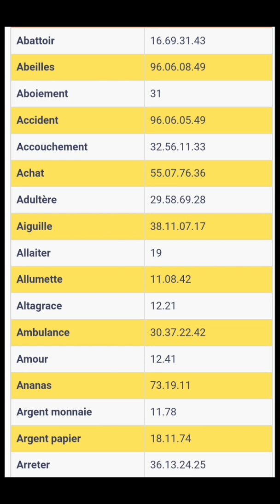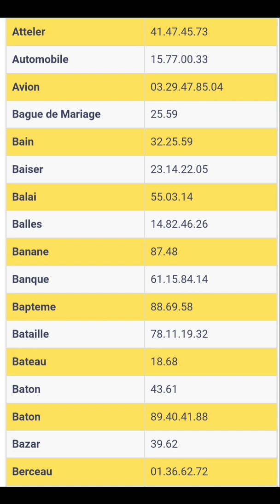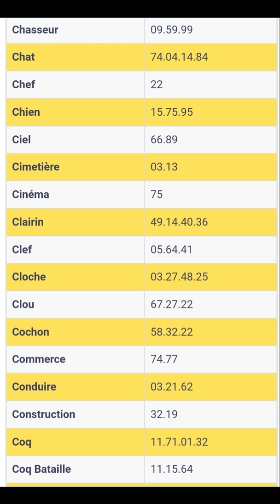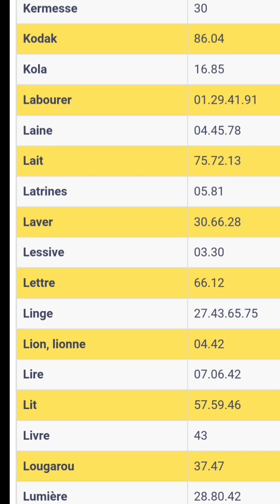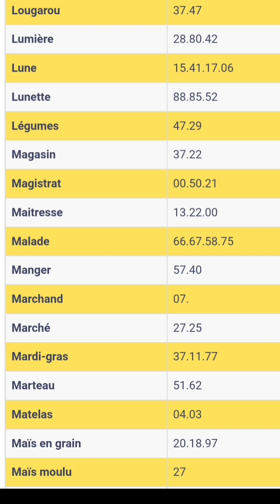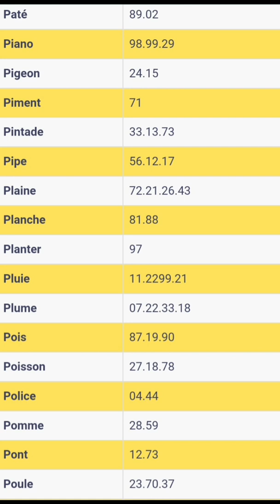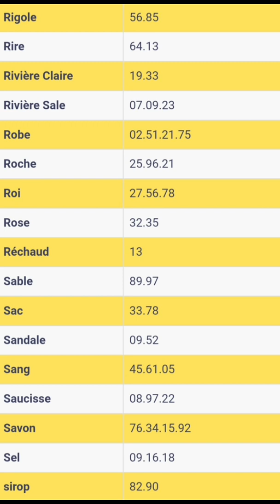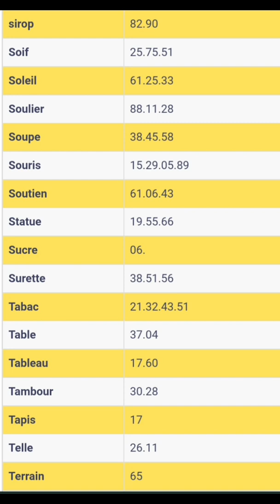TCHALA De A-Z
boulchopoujodia aswe
tiraj florida en direct
peter vickker
tiraj florida
resultat florida en direct
peter vicker resultat florida
resultat florida
peter vicker resultat en direct
bolèt florida
boul cho pou jodia
peter vicker
boul cho
bon boul cho
gps lotto
bolet
5 second lotto
lenord lotto
lakay
loto
3 boul cho pou jodia
boul saint pou mwa fevrier 2022
lenord loto
model lotto
RL prodz
kesnel dorleans
matin débat
yonyon chef gang 400 mawozo
Tak 509
peter vicker
2boul cho
bon boul cho
gps lotto
2 boul cho pou aswè a
bolet
5 second lotto
2 boul ki rale boul
lenord lotto
2boul sen mwa fevriye
croix du jour
loto lakay
bolet pou jodia
2 boul cho pou jodia aswè
peter vicker
2boul rale boul
2boul saint mois fevrier
2boul cho
bon boul cho
gps lotto
2 boul cho pou aswè a
2 boul bolet
5 second lotto
lenord lotto
loto lakay
bolet pou jodia
2 boul cho pou jodia